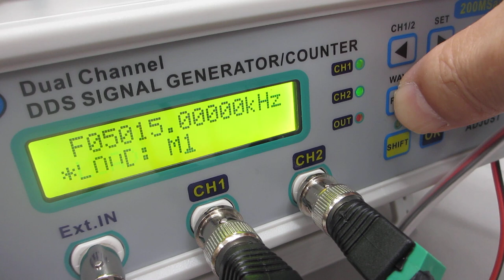オリジナル超音波プローブの発振制御実験（超音波システム研究所）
１）振動モードの検出（自己相関の変化）
２）非線形現象の検出（バイスペクトルの変化）
３）応答特性の検出（インパルス応答特性の解析）
４）相互作用の検出（パワー寄与率の解析）

　autcor：自己相関の解析関数
　bispec：バイスペクトルの解析関数
　mulmar：インパルス応答の解析関数
　mulnos：パワー寄与率の解析関数

１００ＭＨｚ以上の超音波伝搬状態を利用可能にする技術